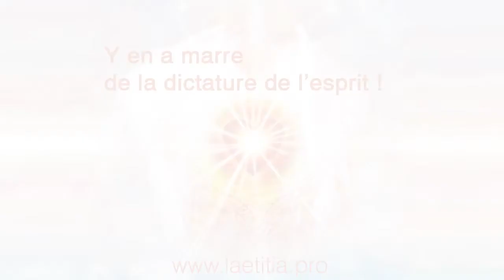Marre de la dictature de l'esprit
En ce jour du 27 avril 2017, face à la recrudescence des vidéos et contenus Web prônant la toute puissance et la dictature de l'esprit (l'esprit individuel j'entends).
Une prise de parole pour que la voix des âmes puissent être entendue.

L'esprit doit s'assainir, s'élever, se pacifier, oui
Le corps doit se purifier, oui
Mais entre les deux, le lien, c'est votre âme. Elle a des aspirations et cherche à être re-connue dans son entièreté.
Elle est votre essence, il serait temps de la prendre en considération !